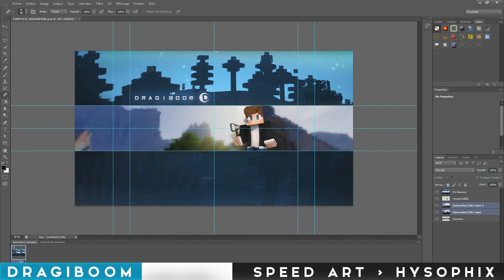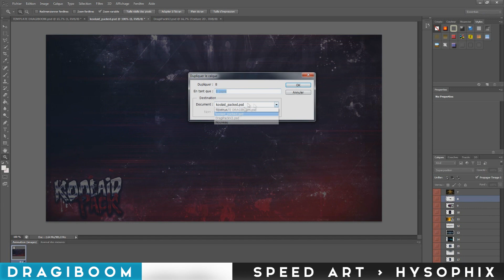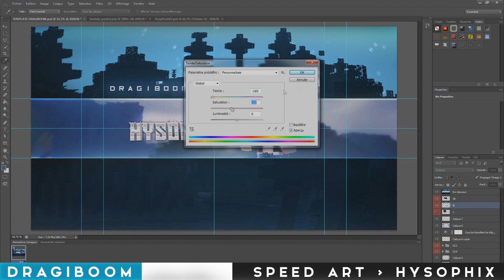Speed Art » Hysophix.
» Bannière Youtube pour Hysophix !

» 140 Pouce bleus ? :D

» Client : hysophix.